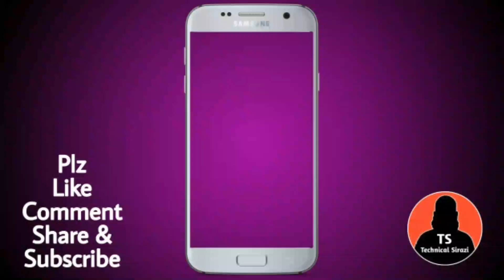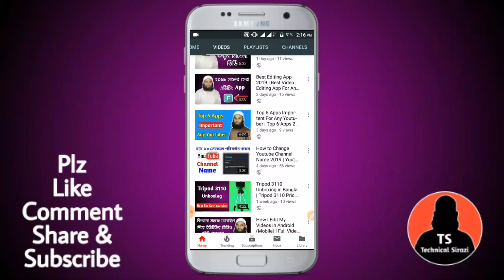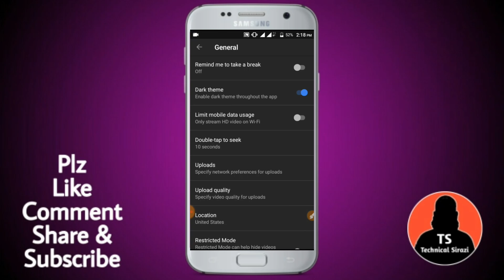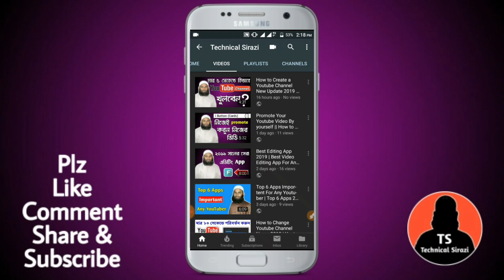😱 Use DARK THEME on Youtube App! & Save your eye!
Hello Dosto!

Tnx For Watching.